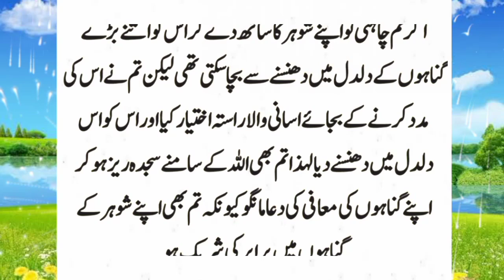salahuddin ayyubi aur galatkari karny Wala larka | urdu kahaniyan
This is a Islamic story in Hindi and urdu language

hafiz e quran larki ki qabar par agg ka azab
hafiz e quran larki par allah ka azab waqia
nek ladki par qabar ka azab
hafize quran ladki ka waqia
allah ka azab on girl
islamic stories
islamic
islamic story
islamic video
hindi story
islamic kahani
hindi islamic
islamic qisay
hindi kahaniyan
islamic life cycle
islamic lifecycle
hindi kahaniya
hindi kahani
hindi islamic short video
moral stories
hindi stories
islamic waqia
kahaniya
hindi story video
story
hindi islamic story
islamic waqiya
moral story

Islamic stories
Islamic waqiat
Achi achi kahaniyan urdu mein

Islamic stories
Islamic waqiat
Islamic kahaniyan
Islamic story
Urdu moral stories
Moral stories
Best islamic stories